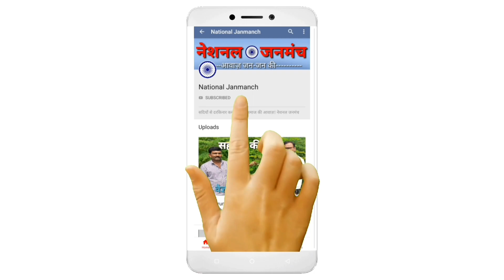भगवान के बिमार होने की खबर | Arun Kumar Gupta को सुनकर खुल जाऐंगे आपकी आँख | PAKHAND KI POL KHOL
भगवान के बिमार होने की खबर | अरूण कुमार गुप्ता को सुनकर खुल जायेंगे आपकी आँख | पाखंड की पोल खोल
.tags...